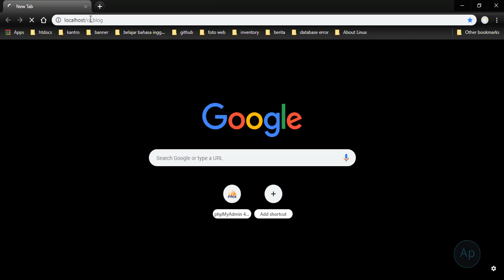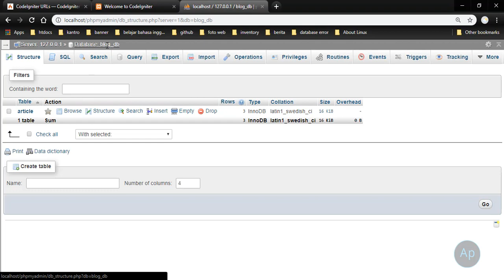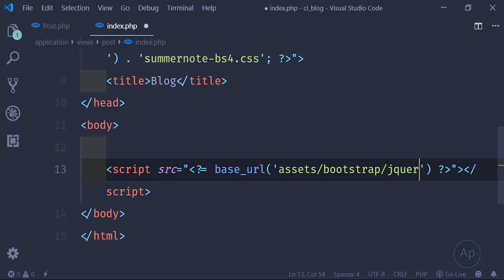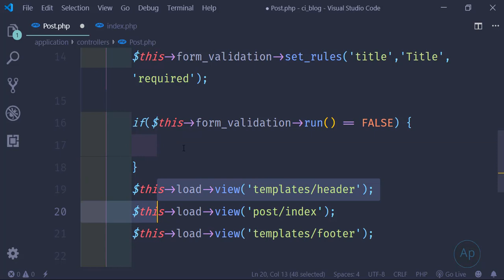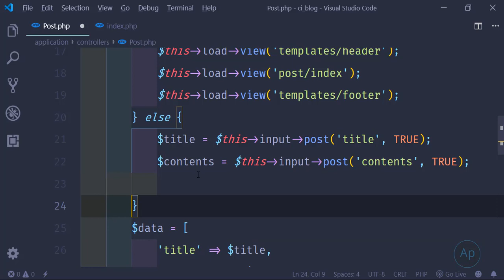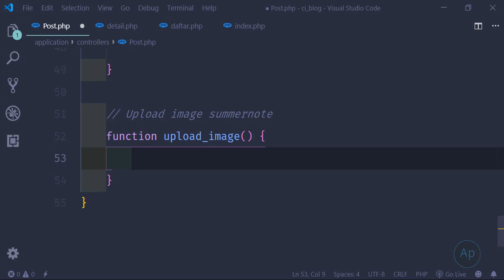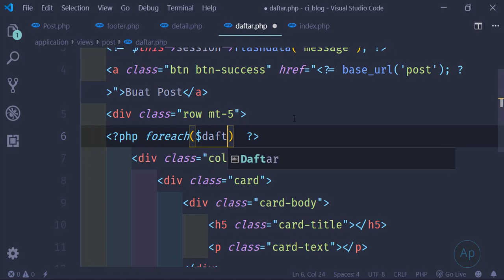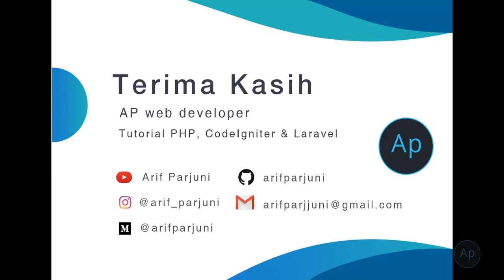Pembuatan Aplikasi Blog sedehana dengan CodeIgniter 3, Summernote dan Selesai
Video ini membahas tentang membuat aplikasi Blog sederhana sampai siap pakai menggunakan codeigniter 3, bootatrap 4 dan Summernote aplikasi ini dapat di download di github saya, terimakasih telah menonton, sampai berjumpa di video selanjutnya :-)